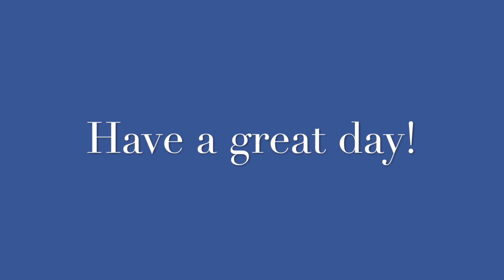Full body yoga for strength, flexibility, balance and focus! Recorded live on Zoom, once upon a time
A short yoga set recorded live (no edits!) Enjoy :))